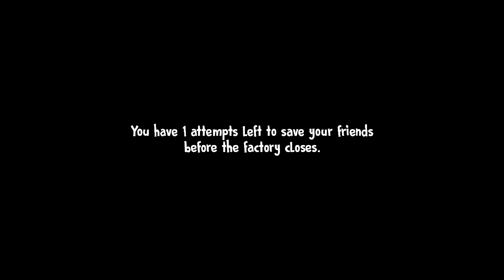1st Rod And Tiny Rod Crazy In Ice Scream 4 😂